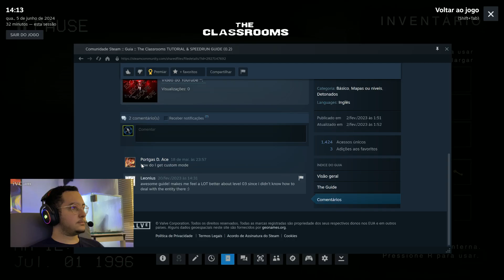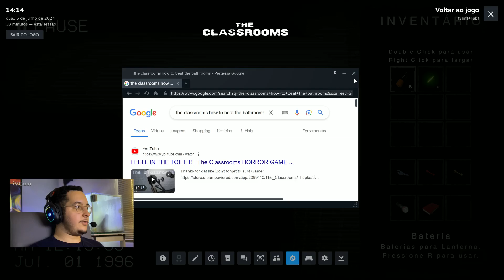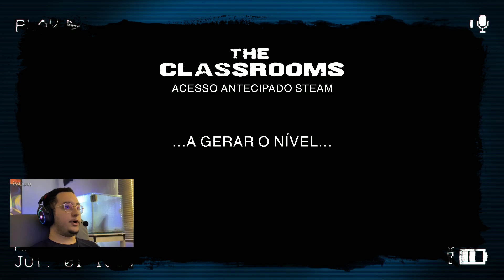MORRI MUITO - The Classrooms (Parte 2)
-=Meu PC no tempo que gravei=-

-Placa mãe: Aorus B450M
-Processador: Ryzen 5 5600x 6-core 3.7ghz
-Placa de vídeo: RX 6600 XT 8GB VRAM
-Memória RAM: 3200Mhz 4x8GB (XMP ON)
-OS DRIVE:Kingston SATA SSD 150GB
-DRIVE: Kingston NVME M.2 500GB
-VR: Quest 2
-HOTAS: Logitech Extreme 3D PRO
-VOLANTE: Logitech G29 + Logitech Driving Force Shifer + Stock Pedals
-WEBCAM: iPhone 14 Back Camera/Camera Traseira (iVCam)